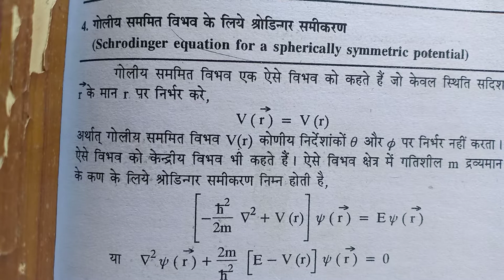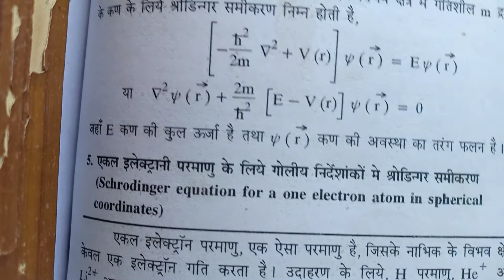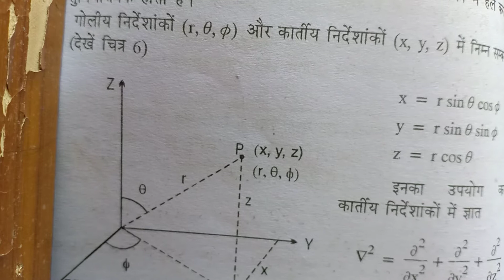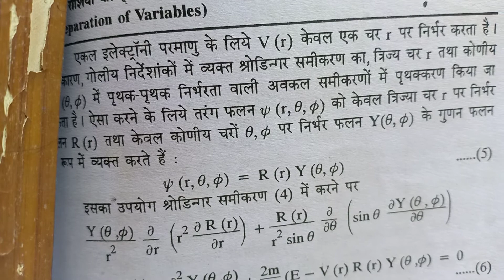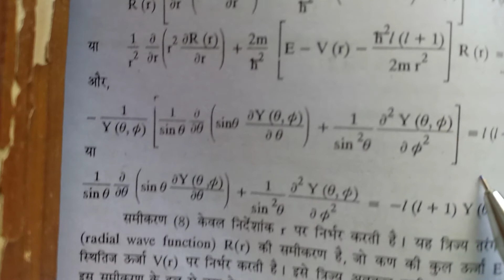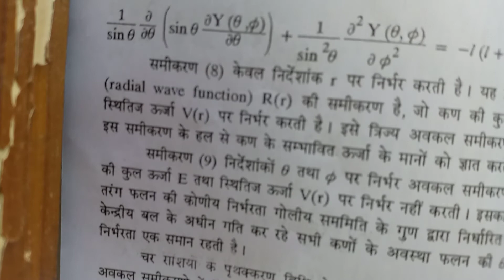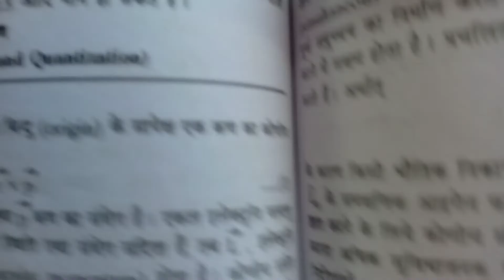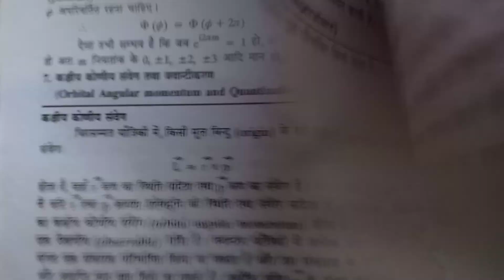QUANTUM MECHANICS, LECT.- 35 (B.Sc.-III) By Dr. S.K. Saxena (Physics)